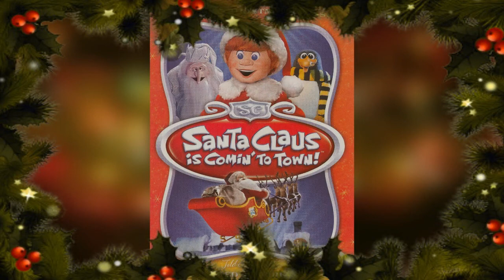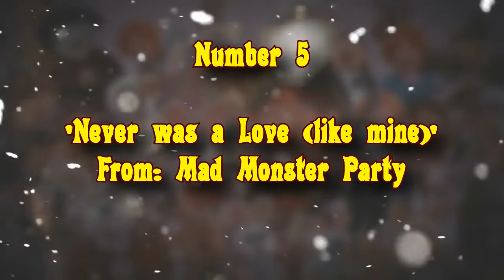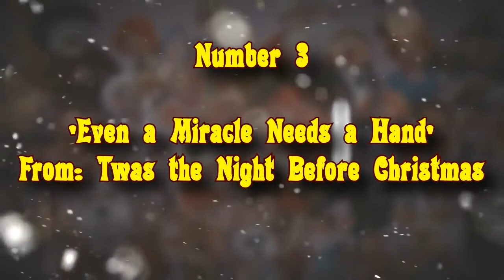Top Rankin And Bass Music